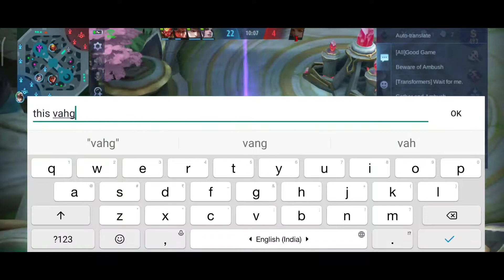Impossible shield!? Harith Gameplay!@Betosky